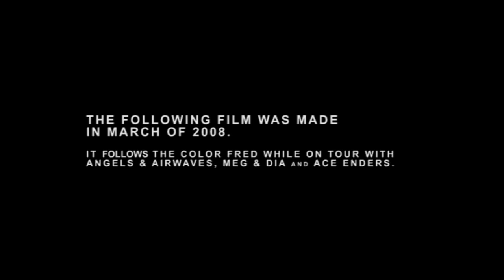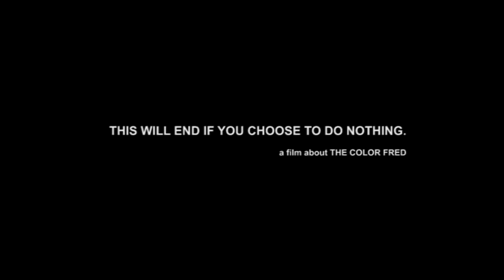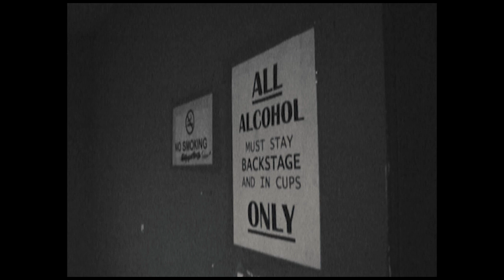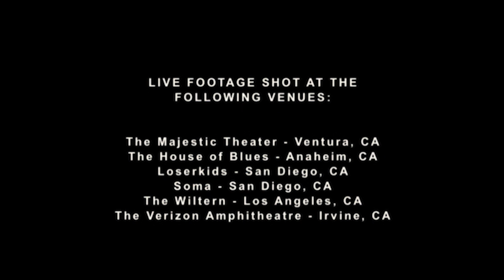The Color Fred Documentary - This Will End If You Choose To Do Nothing (2008)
Never before seen footage of Fred Mascherino's (Taking Back Sunday) solo band The Color Fred on their 1st tour from 2008.  See them with Angels and Airwaves, and catch a backstage look at Fred with Tom Delonge, Ace Enders, and Meg & Dia Frampton.

Fred Mascherino’s current solo project, The Color Fred is the culmination of his lifetime of experience playing and singing in such bands as Breaking Pangaea, Taking Back Sunday, Terrible Things, Say Anything, The Lemonheads and more.

The Documentary was filmed, edited and produced by : One Small Instrument Pictures